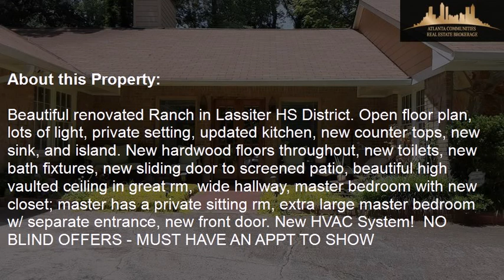3681 Sawanee Drive, Marietta, GA, 30062 Tour - $370,000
Represented by: Lisa Lindsey
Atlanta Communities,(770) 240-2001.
3 Bedrooms - 2 Full Baths
Beautiful renovated Ranch in Lassiter HS District. Open floor plan, lots of light, private setting, updated kitchen, new counter tops, new sink, and island. New hardwood floors throughout, new toilets, new bath fixtures, new sliding door to screened patio, beautiful high vaulted ceiling in great rm, wide hallway, master bedroom with new closet; master has a private sitting rm, extra large master bedroom w/ separate entrance, new front door. New HVAC System!  NO BLIND OFFERS - MUST HAVE AN APPT TO SHOW